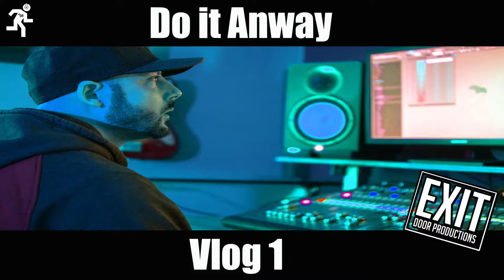DO IT ANYWAY- EDP Producer Vlog 1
💵Buy this beat-
5 things holding you back Produced by MCI